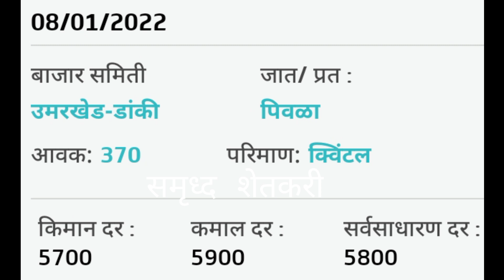आजचे सोयाबीन बाजार भाव | 8 जानेवारी 2022 | भावात पुन्हा वाढ | ऑल महाराष्ट्रातील बाजार भाव | soyabean